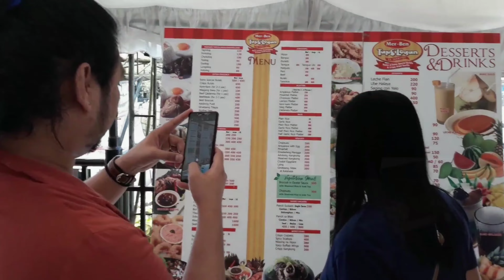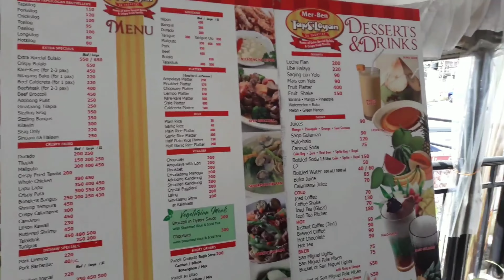TAGAYTAY TRIP 2021 | TRAVEL VLOG | LG Channel ( Louie & Grace )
TAGAYTAY TRIP 2021 | LG Channel ( Louie & Grace )

Tagaytay trip during pandemic / new normal.

Well it seems very normal na, the only difference is you have to wear mask and face shield and follow health protocols.

PS. You'll hear batangeña accent 😂😂😂

Thanks!

LG Channel
Louie & Grace